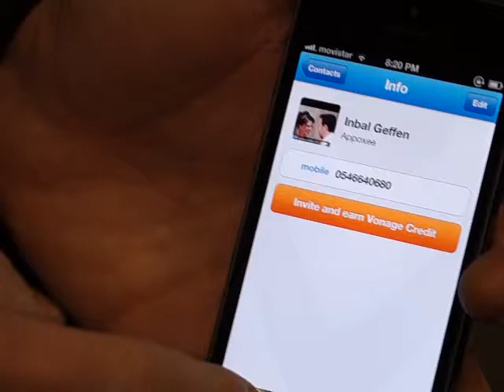2013 MWC: Vonage Mobile Application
Vonage demonstrations its new mobile application during Pepcom and Mobile World Congress 2013